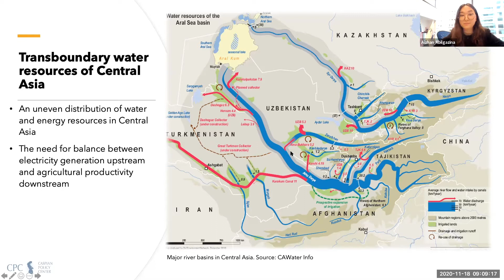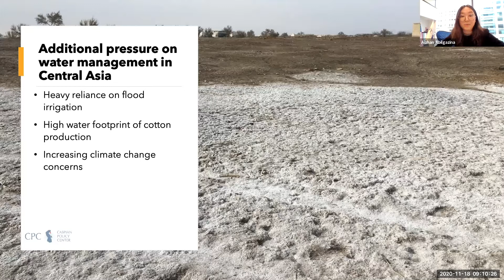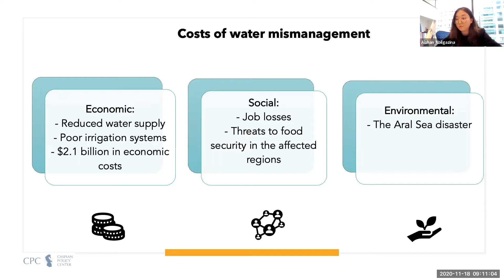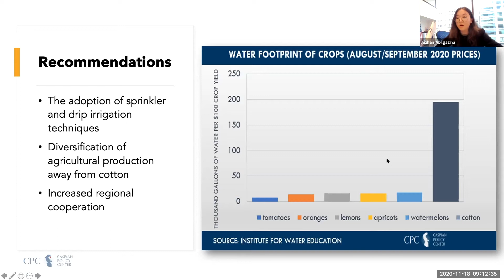The Vital Resource: Water Management in Central Asia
Researchers and issue experts from Washington and the Greater Caspian Region discuss water management issues in Central Asia and sustainable ways to resolve them.